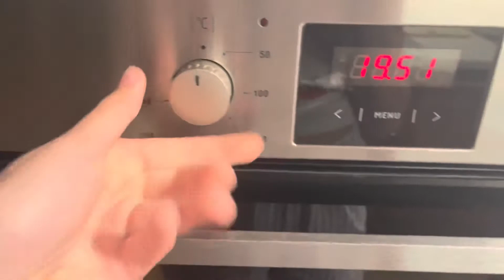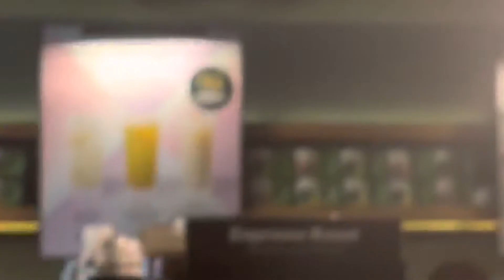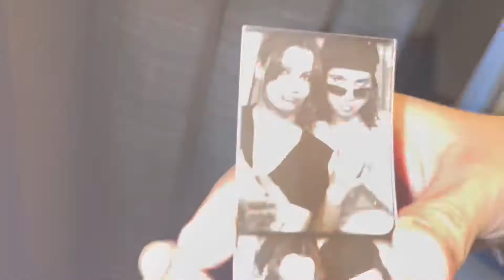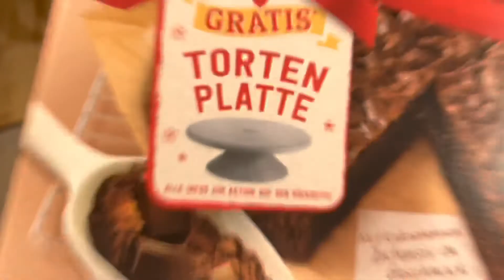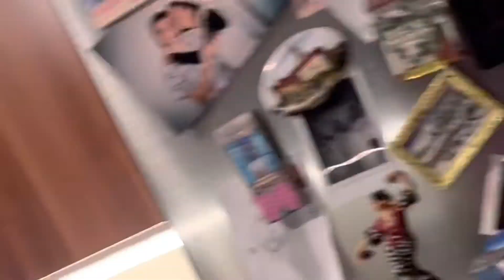VLOG|WHAT WE EAT IN A DAY 🙈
Hey! Wpadajcie na nasze Instagramy!🙆🏽‍♀️
Miłego oglądania! 🌚🌝